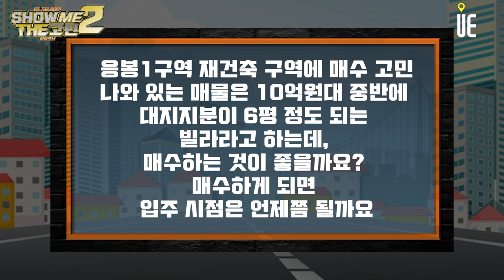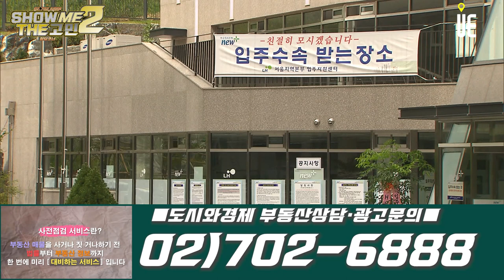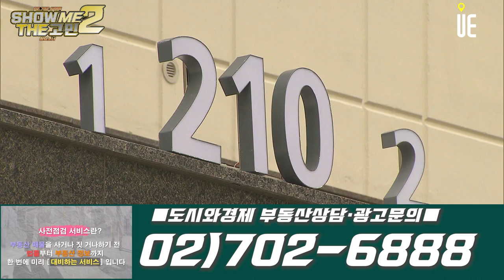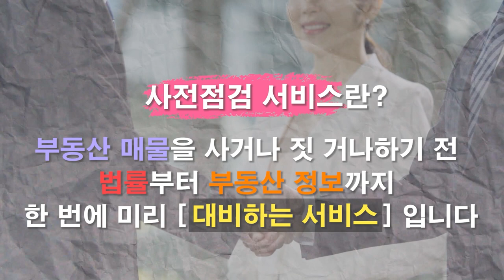응봉1구역 매수를 하려고 합니다. 매물도 별로 없고 나와 있는 매물은 10억원대 중반 매물입니다. 지분 6평 빌라인데, 매수해도 될까요? 입주 시점도 궁금합니다. [쇼미더고민]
안녕하세요. 응봉1구역 재건축 구역에 매수를 하려고 합니다. 그런데 매물도 별로 없고 현재 나와 있는 매물은 10억원대 중반에 나와 있는 매물입니다. 대지지분이 6평 정도 되는 빌라라고 하는데, 매수하는 것이 좋을까요? 매수하게 되면 입주 시점은 언제쯤 될까요?

응봉1구역은 특히 단독주택 밀집지역임에도 불구하고 재건축으로 진행이 되고 있어요.

재개발은 도로 같은 것들도 잘 갖춰지지 않은 곳에서 이루어지는 것인데, 주로 단독이나 다세대가 밀집한 곳에서 시행이 돼요.

재건축은 주로 아파트 단지를 중심으로 이루어집니다. 그런데 응봉1구역은 단독, 다세대 주택이 밀집해 있음에도 재건축 사업으로 진행되고 있다는 점이 특징이예요. 대표적으로 방배동의 경우에도 단독주택 재건축으로 진행이 됐습니다.